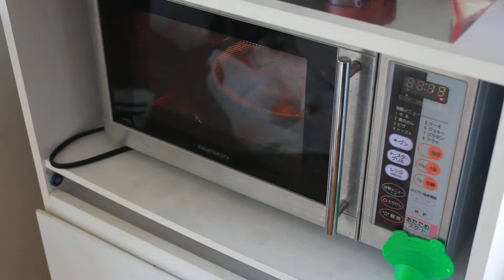バックリブ電子レンジで加熱